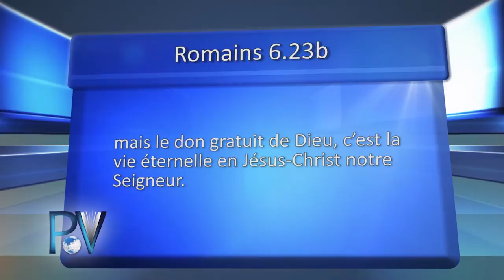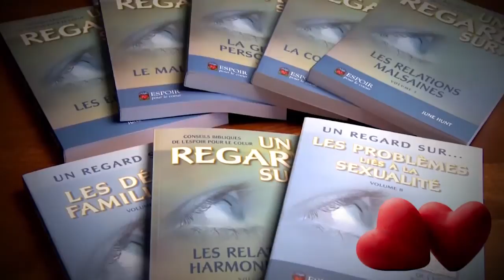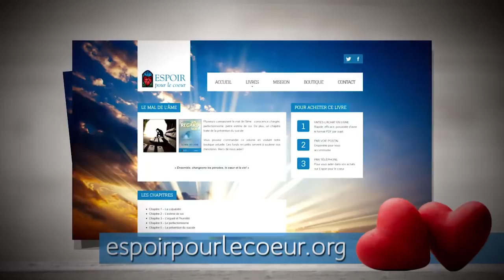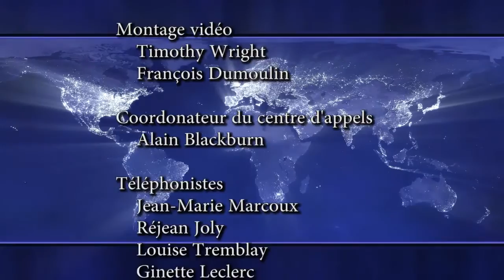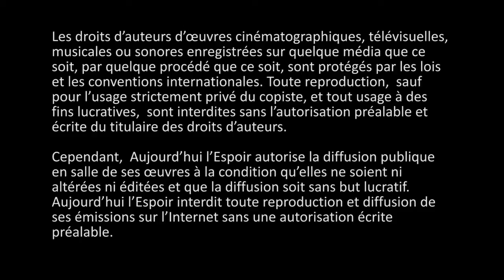À la recherche du bonheur ou du plaisir à tout prix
Pasteur: Réjean Joly
Thème: À la recherche du bonheur ou du plaisir à tout prix
Animation: Pasteur Jeffrey Laurin et Jean-Pierre Cloutier